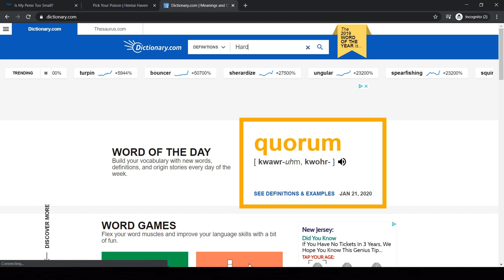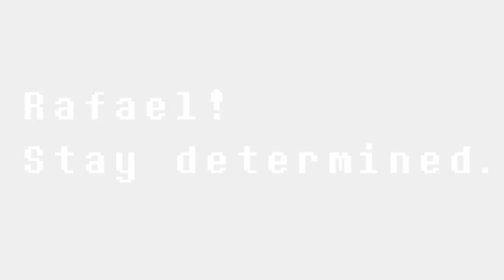Finally Beating Sans Undertale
Spoiler warnings but this game is more than 4 years old so you should know how this game ends. Tell me what you thought of the video in the comments. This video takes you thru my journey of beating Sans Undertale. I originally got this game back in 2016 and could never beat Sans. I finally decided that enough was enough and tried to beat him again.